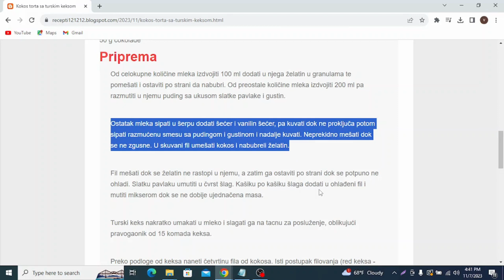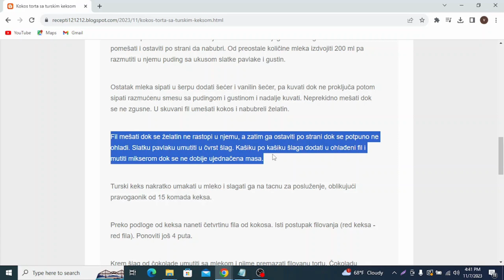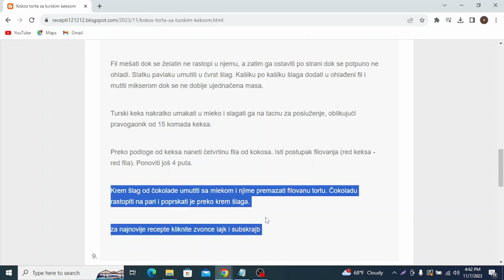Kokos torta sa turskim keksom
torta,
torta sa malinama,
torta sa piskotama,
torta beli andjeo,
torta sa gotovim korama,
torta sa bananama,
torta sa plazmom,
torta sa jagodama,
torta ivanjica,
torta sa malinama i plazmom,
torta auto,
torta automobil,
torta afrika,
torta audi,
torta arabija,
torta ana,
torta ana i elza,
torta autici,
torta autobus,
torta avion,
torta beli egipat,
torta bez pecenja,
torta bela plazma,
torta barbika,
torta bela rada,
torta barbie,
torta bez secera,
torta bez glutena,
torta bijeli egipat
torta coko moko
torta crvena zvezda
torta cokoladna
torta coko plazma
torta cvetna dolina
torta ciz kejk
torta crtez
torta coko malina
torta cena
torta cheesecake
torta dinastija
torta dinosaurus
torta dekor
torta duga
torta dex rock
torta dres
torta dzungla
torta dvorac
torta dobro jutro
torta decija
torta esterhazi
torta elza
torta egipat
torta egipćanka
torta evropa
torta euroblok
torta elsa
torta elsa i ana
torta egipatska kraljica
torta elza i ana
torta fudbalski teren
torta fudbal
torta fantazija
torta fudbalska lopta
torta ferero
torta farma
torta film
torta frozen
torta fortnite
torta flamingo
torta grcki sladoled
torta grcka kraljica
torta greta garbo
torta grcki sladoled sa napolitankama
torta grkinja
torta grandisimo
torta gabon
torta grcka
torta grcka kraljica coolinarika
torta grkinja recept
torta huanita
torta havana
torta hari poter
torta hulk
torta hristov venac
torta harmonika
torta harry potter
torta hram svetog save
torta huanita recept
torta hot wheels
torta interkontinental
torta iz šerpe
torta iznenadjenja
torta idea
torta ivanjica kontakt
torta iz kalupa
torta ivanjica kolaci
torta ivanjica blok 44
torta ivanjica stadion
torta jednorog
torta japanski vetar
torta jafa
torta juzni vetar
torta jafa plazma
torta japanski vjetar
torta jez
torta jagodica bobica
torta jeftina
torta jednorog sa slagom
torta kinder bueno
torta koja se ne pece
torta knjiga
torta kinder bueno recept
torta kinder
torta kosarkaska lopta
torta kamion
torta kapri
torta kalorije
torta kraljica marija
torta leptir
torta lopta
torta loara
torta lenja zena sa piskotama
torta lepa brena
torta lenja zena minjina kuhinjica
torta ljubavno gnezdo
torta labudovo jezero
torta marlenka
torta moskva
torta maturski rad
torta mini maus
torta markiza
torta miki maus
torta moskva snit originalni recept
torta masa i meda
torta milka
torta mala sirena
torta nad tortama
torta najlepse zelje
torta na sprat
torta neskvik
torta na brzinu
torta napoleon
torta nugat
torta nugat malina
torta na tri sprata
torta nad tortama natašine slastice
torta od pelena
torta od kartona
torta od slatkisa
torta od palacinki
torta od piva
torta od gotovih kora
torta od jabuka
torta od malina
torta od banana
torta od piskota
torta patrolne sape
torta pepa prase
torta plazma malina
torta partizan
torta puslica
torta plazma
torta pravo na ljubav
torta princeza
torta pepa prase od slaga
torta pavlova
torta queen
torta qatar 2022
torta q
torta quesillo
torta quesillo de chocolate
torta quattro quarti
torta quaker
torta quesillo de un kilo ingredientes
torta quesillo venezolana
torta quemada
torta reforma
torta ruska salata
torta recept
torta ronaldo
torta roblox
torta rodjendanska
torta rafaelo
torta ruska kapa
torta real madrid
torta rozen kore
torta sa rozen korama
torta sa piskotama i malinama
torta sa orasima
torta traktor
torta torta
torta triolada
torta tik tok
torta tom i dzeri
torta traktor slike
torta taraba
torta tri cokolade
torta televizor
torta turski keks
torta u obliku srca
torta u obliku knjige
torta ukrasena slatkisima
torta u obliku broja
torta u obliku lopte
torta u obliku auta od slaga
torta u obliku leptira
torta u obliku piva
torta u obliku mede
torta u obliku auta
torta vocna
torta voz
torta vuk
torta vini pu
torta vatrogasac
torta vocna sa piskotama
torta vozic
torta violina
torta venecija
torta vojska
torta wednesday
torta winx
torta winks
torta wc
torta wheels on the bus
torta wiki
torta wow
torta wednesday addams
torta wikipedia
torta winnie the pooh
torta xbox
torta x tudo
torta x compleanno
torta x colazione
torta x diabetici
torta x cani
torta de
torta x la festa della mamma
torta xcake
torta x colazione soffice
torta youtube
torta yamaha
torta y
torta yoga
torta yogurt e limone
torta yogurt
torta yogurt e cioccolato
torta yogurt greco
torta yogurt e mele
torta yogurt vasetti
torta za devojcice
torta za decake
torta za krstenje
torta za rodjendan
torta za polazak u skolu
torta za svadbu
torta za pse
torta za decu
torta za djaka prvaka
torta za 1 rodjendan
torta sa keksom
torta arabija recept
torta afrika posna
torta aurora
torta aleksandar
torta auto izrada
torta ace lukasa
torta aleksandra
torta arija
torta anabela
torta beli andjeo domaci recepti
torta brza
torta bolja od sladoleda